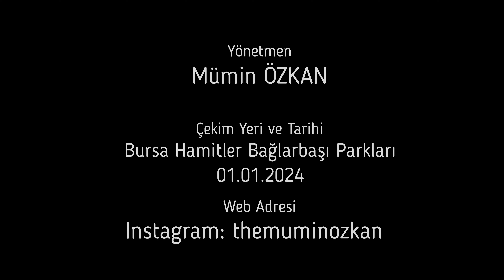Bursa Hamitler Bağlarbaşı Parkları - 2024 (4K)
Bursa, Türkiye'nin Marmara Bölgesi'nde yer alan, tarihi, kültürel ve ekonomik açıdan zengin bir şehirdir. İşte Bursa'nın tarih, turizm, kültür, sosyal ve ekonomik açılardan bazı bilgiler:

Tarih:

Bursa, antik dönemdeki ismi Prusa olan bir şehirdir. Bursa'nın tarihi, M.Ö. 7. yüzyıla kadar uzanmaktadır.
Osmanlı İmparatorluğu'nun ilk başkenti olan Bursa, 1326 yılında Osmanlılar tarafından fethedilmiştir. Şehir, Osmanlı Devleti'nin ilk altı padişahının gömüldüğü yerdir.
Bursa, Osmanlı İmparatorluğu'nun başkentliğini yaptığı dönem boyunca önemli kültürel ve sanatsal gelişmeler yaşamıştır.
Turistik Yerler:

Ulu Camii: Osmanlı mimarisinin önemli örneklerinden biri olan Ulu Camii, 1399 yılında yapılmıştır.
Yeşil Türbe: Sultan Yeşil Bursa olarak anılan Yıldırım Beyazıt'ın türbesidir. 1421 yılında inşa edilmiştir.
Bursa Kalesi: Tarihi Bursa Kalesi, şehri yüksek bir noktadan gözetlemek amacıyla yapılmıştır.
İznik (Nikaia) Antik Kenti: Bursa'ya yaklaşık bir saatlik mesafede bulunan İznik, antik dönemden kalma tarihi yapılarıyla ünlüdür.
Kültür:

Bursa, geleneksel Osmanlı el sanatlarına ev sahipliği yapmaktadır. İznik çinisi, Karagöz ve Hacivat gibi geleneksel Türk tiyatro karakterleri Bursalı ustalar tarafından yaşatılmaktadır.
Bursa'nın mutfağı, özellikle İskender kebabı ile ünlüdür. Ayrıca, peynir helvası, kemalpaşa tatlısı gibi yöresel lezzetler de popülerdir.
Sosyal ve Sosyo-Ekonomik:

Bursa, Türkiye'nin önemli sanayi merkezlerinden biridir. Otomotiv ve tekstil sektörlerindeki sanayi tesisleriyle bilinir.
Şehir, tarihi ve kültürel zenginlikleri sayesinde turizm açısından da önemli bir merkezdir.
Bursa, nüfus yoğunluğu ve ekonomik faaliyetleriyle büyük bir metropol olma özelliği taşır.
Bursa'nın sosyal yaşantısı, geleneksel Türk kültürü ile modern yaşam tarzını bir araya getirmektedir. Çeşitli festivaller, konserler ve etkinlikler şehirde sosyal bir atmosfer yaratmaktadır.
Bursa, zengin tarih ve kültüre sahip, ekonomik olarak da önemli bir şehir olup, turistler için cazip bir destinasyondur.

Doğal Güzellikler:

Bursa, Uludağ Dağı'na ev sahipliği yapmaktadır. Uludağ, Türkiye'nin en popüler kayak merkezlerinden biridir. Aynı zamanda yaz aylarında doğa yürüyüşleri ve piknik aktiviteleri için de tercih edilmektedir.
Gölyazı: Bursa'ya bağlı olan Gölyazı, tarihi evleri ve göl manzarası ile ünlü bir kasabadır. Gölyazı'da gezinti yapmak ve bölgesel lezzetleri denemek için popüler bir yerdir.
Eğitim:

Bursa, önemli üniversitelere ev sahipliği yapmaktadır. Bursa Uludağ Üniversitesi, Bursa Teknik Üniversitesi gibi kurumlar, şehirdeki eğitim seviyesini yükseltmekte ve genç nüfusa çeşitli olanaklar sunmaktadır.
Festivaller ve Etkinlikler:

Bursa, çeşitli kültürel ve sanatsal etkinliklere ev sahipliği yapmaktadır. Bursa Festivali, tiyatro gösterileri, konserler ve sanat sergileri gibi etkinliklerle dolu bir takvim sunmaktadır.
Ulaşım:

Bursa, İstanbul'a yaklaşık 2-3 saatlik bir mesafede bulunmaktadır. Şehre ulaşım, karayolu ve denizyolu ile sağlanabilir. Ayrıca Bursa'nın bir havalimanı da bulunmaktadır.
Sanayi ve Ticaret:

Bursa, Türkiye'nin önemli sanayi bölgelerinden biridir. Otomotiv endüstrisi, tekstil, gıda ve kimya gibi sektörlerde birçok sanayi tesisi bulunmaktadır. Bu nedenle, şehir ekonomisi büyük ölçüde sanayi ve ticarete dayanmaktadır.
Bursa, tarihi mirası, doğal güzellikleri, zengin kültürel yaşantısı ve ekonomik potansiyeli ile Türkiye'nin önemli şehirlerinden biridir. Hem yerli hem de yabancı turistler için çeşitli olanaklar sunan Bursa, geçmişin izlerini günümüzde modern yaşamla birleştiren bir atmosfere sahiptir.

Spor:

Bursa, futbol konusunda da önemli bir şehirdir. Bursaspor, Türkiye'nin en üst düzey futbol ligi olan Süper Lig'de mücadele eden bir takımdır. Şehirdeki futbol maçları, yerel halk arasında büyük bir tutkuya sahiptir.
Alışveriş:

Bursa, tarihi çarşıları ve modern alışveriş merkezleriyle alışveriş tutkunları için çeşitli seçenekler sunmaktadır. Grand Bazaar (Kapalıçarşı) ve Koza Han gibi tarihi çarşılar, geleneksel el sanatları, tekstil ürünleri ve hediyelik eşyalar satan dükkanlarla ünlüdür.
Sağlık ve Termal Turizm:

Bursa, termal turizm açısından da zengin bir bölgedir. Çeşitli kaplıcaları ve termal otelleri ile ziyaretçilere sağlık ve rahatlama imkanı sunmaktadır. Çekirge, Çelik Palas ve Oylat gibi bölgeler termal turizm açısından popülerdir.
Felsefi ve Dini Miras:

Bursa, Osmanlı döneminde önemli bir eğitim merkezi olarak bilinir. Ulu Camii çevresinde bulunan medreseler, Osmanlı'nın felsefi ve dini mirasını yansıtan önemli yapılardır.
Çeşitli Etnik ve Kültürel Gruplar:

Bursa, farklı etnik gruplara ev sahipliği yapmaktadır. Bu durum, şehirde çeşitli kültürel etkinliklere, festivallere ve yemeklere olan zenginliği artırmaktadır.
Bursa, tarih, kültür, ekonomi, spor ve turizm açısından çeşitli olanaklara sahip dinamik bir şehirdir. Her mevsimde ziyaretçilerine farklı deneyimler sunan Bursa, zengin mirası ve modern yaşamıyla Türkiye'nin önemli destinasyonlarından biridir.